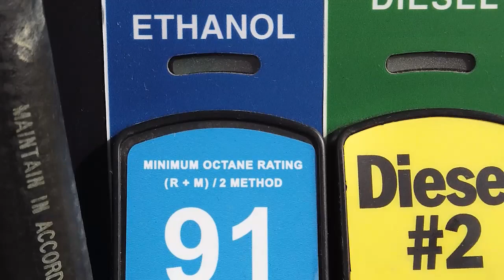Rocky Mountain ATV Jamboree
Welcome to the Rocky Mountain ATV Jamboree! This is a must ride for any offroad enthusiast. The trails, the views, the people, the food - those are just a few reasons why people from across the country and even the world make this event the one to attend.

Hosts:
Chad Booth
Ria Rossi Booth
Kevin Mortensen
Gina Mortensen

Feature Reporters:
Reece Stein
Terry Wood
Joe Davis
Jim Kelly

Producer:
Cody Tucker